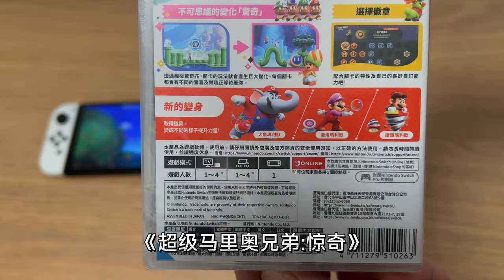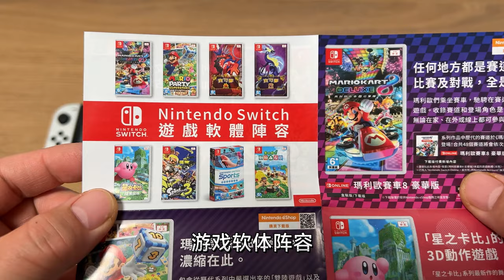港版直邮的《超级马里奥兄弟惊奇》游戏卡带开箱